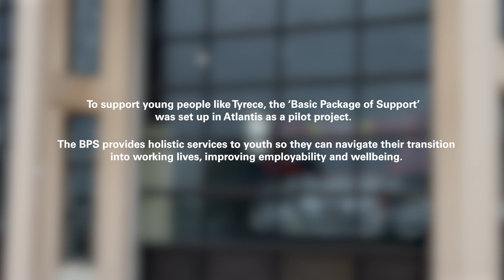Firefighting into The Future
Tyrece was born and bred in Atlantis, Western Cape.

As a young boy he visited the local fire station and from that moment on dreamt of being a firefighter. But applying for his dream job was not easy with no practical training or experience on how to develop an application and with internet access hard to come.

The Atlantis ‘Basic Package of Support’ programme provided Tyrece with a Youth Coach who has been helping him with his application and providing guidance to help him realize his dream.

Together we can shape a better tomorrow. Our Time. Our Turn. Our Future.